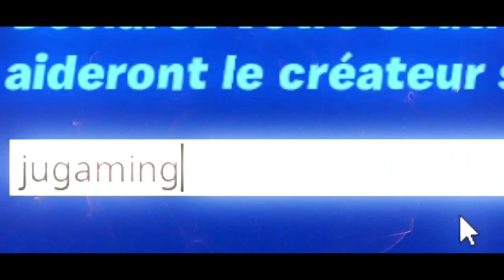"ARRETER LA TENTATIVE DE SABOTAGE DE LA TAUPE" DEFIS LEGENDAIRE SEMAINE 14 SAISON 7